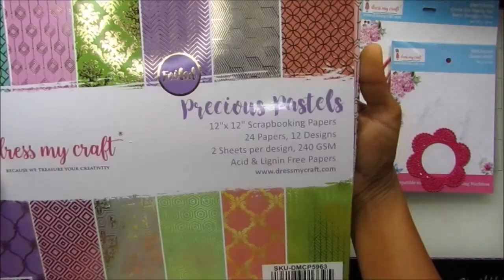Festive Cards feat Precious Pastels paper collection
Hello everyone!

This is Shweta and I'm here today to share with you all a set of cards featuring the new Precious Pastels foiled paper pack. Hope you enjoy the process.